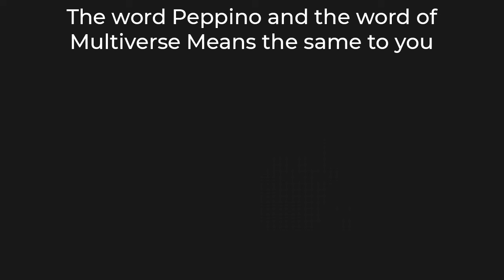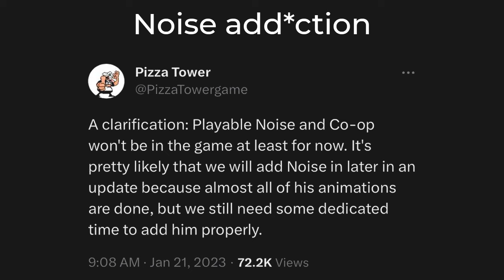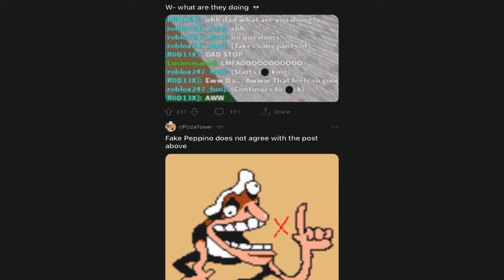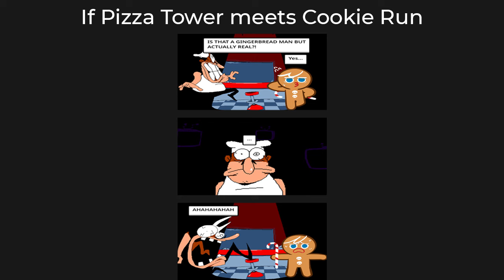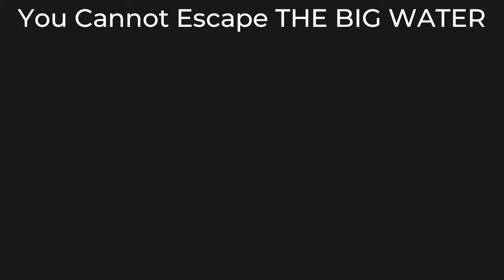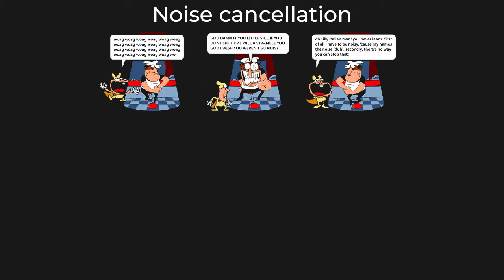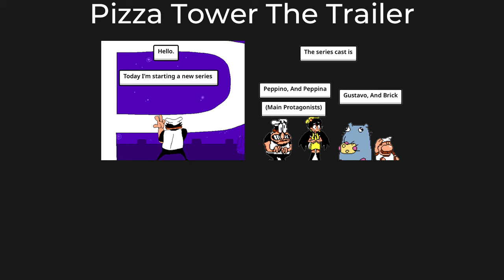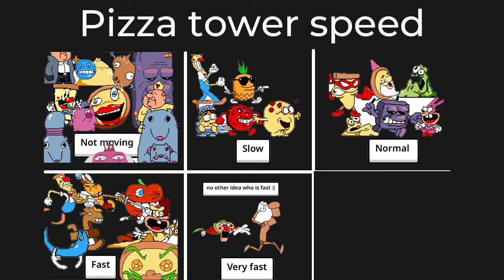PIZZA TOWER MEMES 7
"Pizza Tower Memes: Cheesily Hilarious Laughs from the Tastiest Game in Town!"

Feast on laughter with "Pizza Tower Memes: A Slice of Hilarity That's Topped with Laughter!" 🍕😂 If you're a fan of Pizza Tower and appreciate the humor inspired by this deliciously quirky game, you're in for a treat.

In this saucy compilation, we've gathered the most cheesy and side-splitting Pizza Tower memes from the gaming world. From wacky pizza delivery scenarios to the misadventures of our pizza-loving hero, these memes are a celebration of the unique humor that thrives in the world of Pizza Tower.